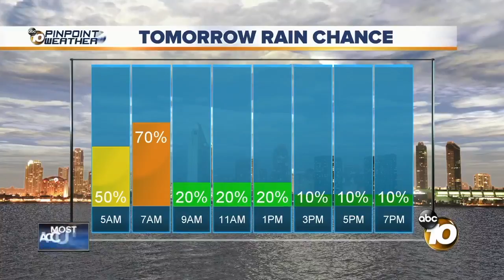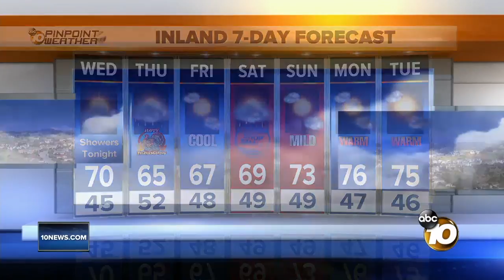10 News Latest Headlines | November 21, 12pm